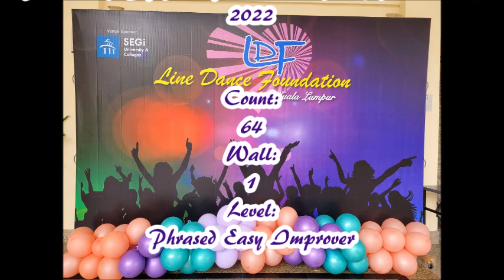Jaja Ding Dong-LD(Roy V, Kelli H, Daniel T, Laura B ,José Miguel, Jackie M, Doug M & Grace D-Oct2022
Choreographed by Roy Verdonk (NL), Kelli Haugen (NOR), Daniel Trepat (NL), Laura Bartolomei (FR), José Miguel Belloque Vane (NL), Jackie Miranda (USA), Doug Miranda (USA) & Grace David (KOR) - October 2022
Count: 64     Wall: 1     Level: Phrased Improver
Event: Line Dance Foundation @ Kuala Lumpur